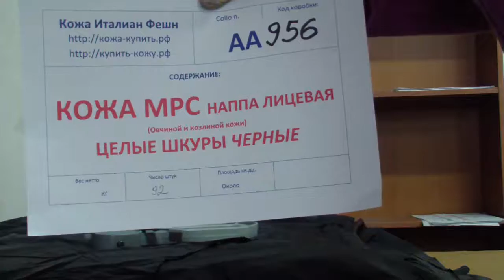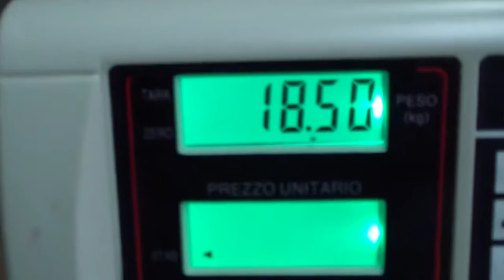АА956 - Кожа наппа МРС - Целые шкуры ТОЛЬКО ЧЕРНЫЕ